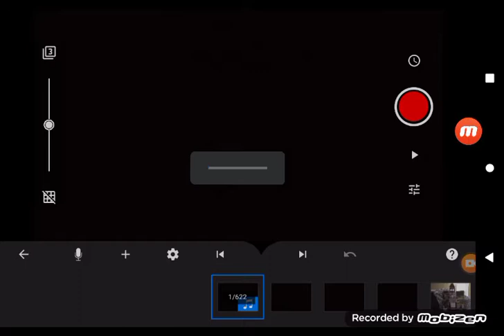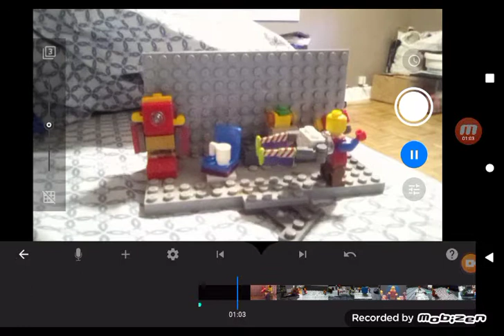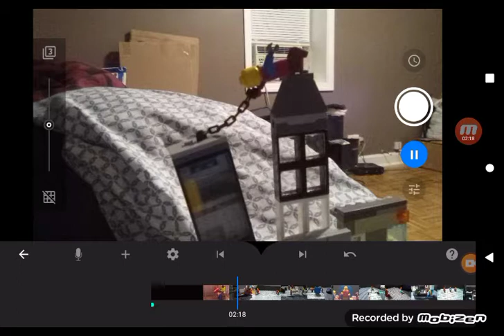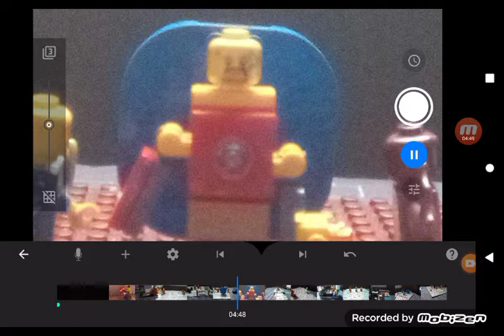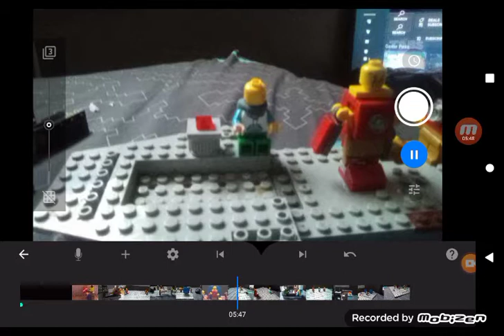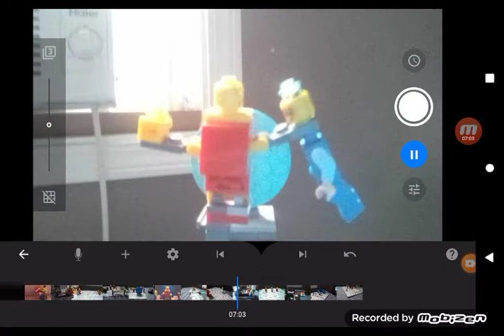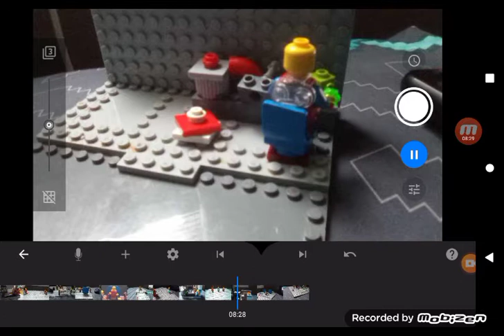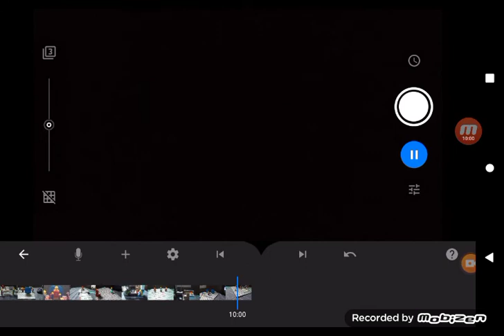Average rise of spider Man 1